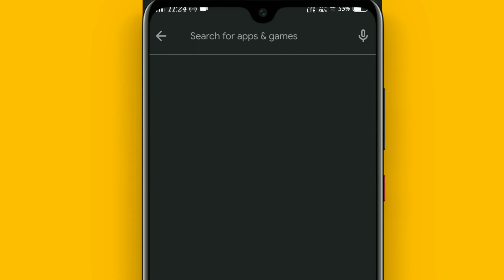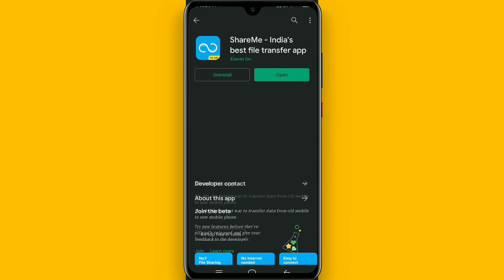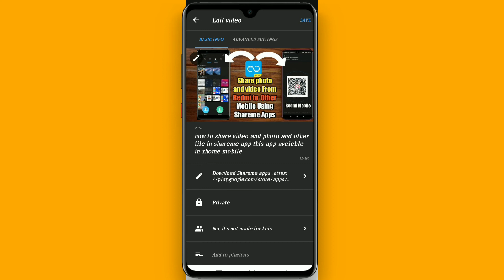How to Share App Link In Youtube Description || App ki Link Share Kaise Kare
how to share app link from play store ||

Android App Links are HTTP URLs that bring users directly to specific content in your Android app. Android App Links can drive more traffic to your app, help you discover which app content is used most, and make it easier for users to share and find content in an installed app.

To add support for Android App Links:

Create intent filters in your manifest.
Add code to your app’s activities to handle incoming links.
Associate your app and your website with Digital Asset Links.
The App Links Assistant in Android Studio 2.3 and higher simplifies the process in a step-by-step wizard, as described below.

For more information about how app links work and the benefits they offer, readOn your iOS device, you can share an app directly from the App Store by finding and clicking on the application you want, then scrolling down to "Tell a Friend" which lets you send an email with a link to the application. On your Android device, just open up the Android Market and select the app you want to share, then scroll down to "Share This Application" to either email, text or Facebook message it to someone. But there are more convenient options than these standard ones.

Below you'll find a few other ways to recommend your most-liked mobile apps, whether they're for Android or iPhone.

Whether you're using an iPad, iPhone or iPod touch, Applist.me is the quickest way to generate a sharable list of all your favorite iOS applications by scanning the folder your mobile apps are stored in on your computer. It speeds up the long process of sharing links one by one and stops you from creating your own lists manually, giving you an instant (and pretty) recommendation list to share online.

To start, download the program for either Mac or Windows. You don't need to register an account or anything to get it working, just open it up and start scanning your apps folder in iTunes. You can choose to scan just apps from individual devices or simply all of them. Once it has scanned your folder, it will show you a list and you can uncheck the ones you don't want in your list (like that embarrassing Angry Sperm game). Once your list is finalized, it's uploaded anonymously onto the Web, to the Applist.me servers, and you're given a shortened URL for sharing. That link contains a nicely formatted list of all your chosen apps, with a convenient link to the App Store.

How it works on a Mac. How it works on a PC.
AppsFire works almost identically to Applist.me above and is also available for both Mac and Windows, but it's not just for Apple device owners—Android users can also use this app. Plus there's a lot more options, an acts somewhat like a filtered App Store or Android Market. AppsFire will scour the app in the stores, finding all of the free for a limited time apps that you could download. Also, you can share and compare your favorite apps with your Facebook friends, plus get personalized recommendations from AppsFire.

Demo for AppsFire for Apple devices.